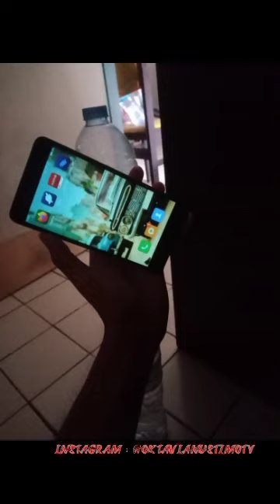jadi dia sekalian ada 27 lantai ada hotel dan apartment buat enak enakan ituh ?!(5)